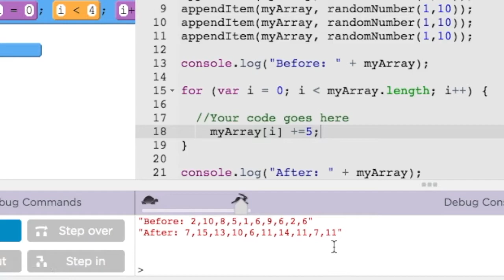Processing Arrays Lesson 15.5 Answers Code.org CS Principles